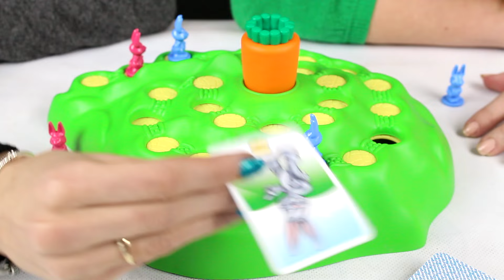Lotti Karotti - Zdobądź Marchewkę! - Gry Planszowe dla Dzieci - Ravensburger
MegaDyskont Gry - codziennie nowe gry dla dziewczynek i dla chłopców.
Monia i Agatka prezentują gry dla dzieci.
Dziś jest to gra: Lotti Karotti

Dołączmy do ekscytującego i szalonego wyścigu zajączków! Wygrywa ten, kto pierwszy zdobędzie soczystą marchewkę na szczycie wzgórza. Po drodze czeka jednak wiele niespodzianek. Pojawią się nagle dołki i - ojej!!! - jeden z zajączków wpada do środka i znika. Zaczynamy - obracamy marchewkę - niech każdy dobrze się bawi. ⤵️

ZAPRASZAMY NA NASZ NOWY KANAŁ!